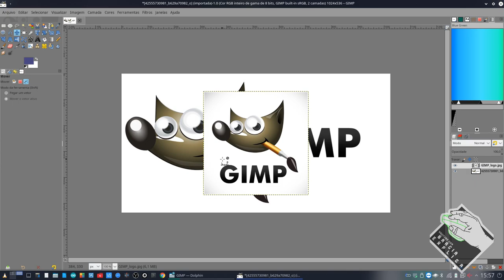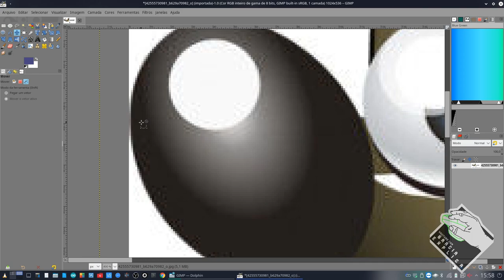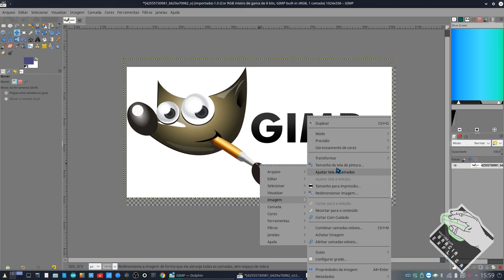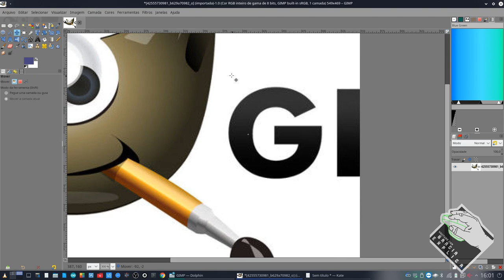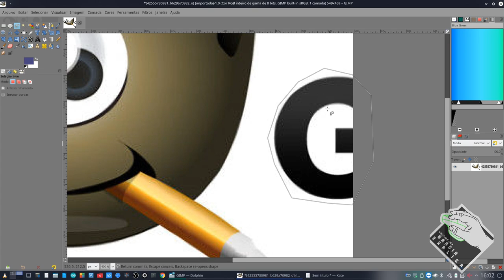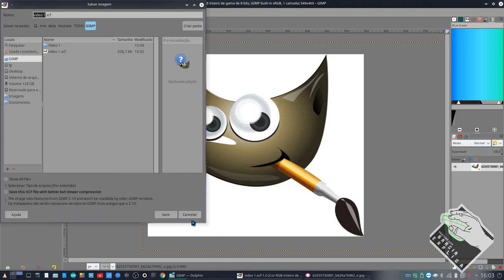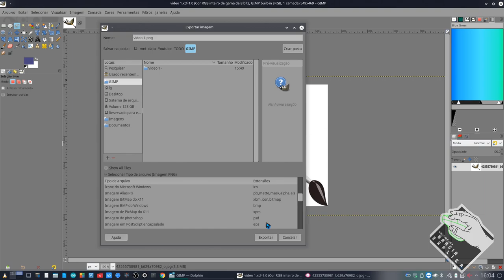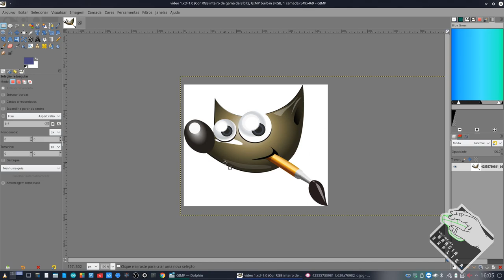Vídeo 1 - GIMP - Recortar e Redimensionar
Neste vídeo demonstro como usar o GIMP. Especificamente neste iremos apreder a recortar e Redimensionar uma image.

Segue Link's

CREDITOS:
Para mais info sobre créditos as músicas: